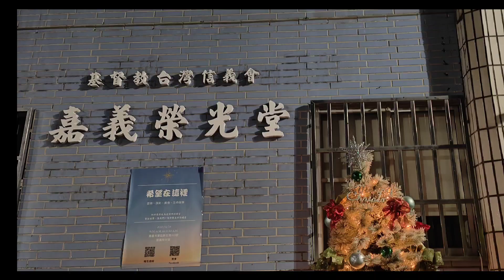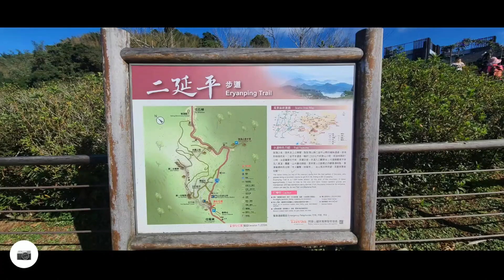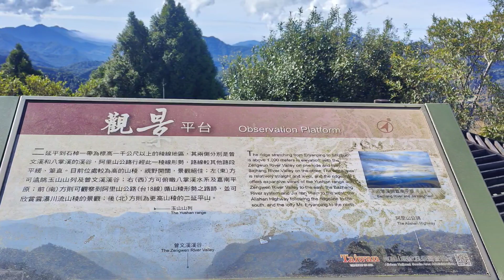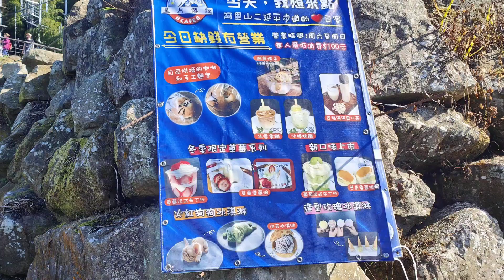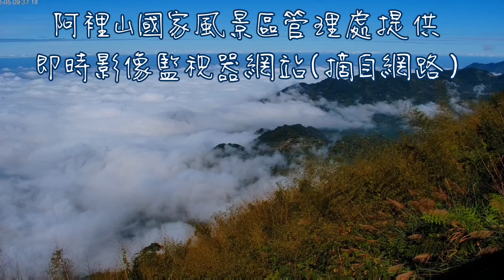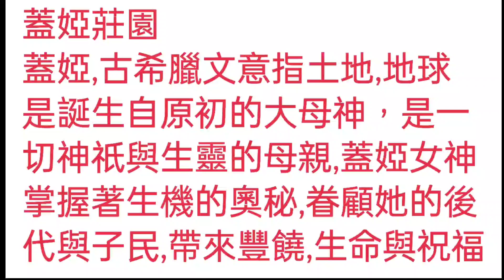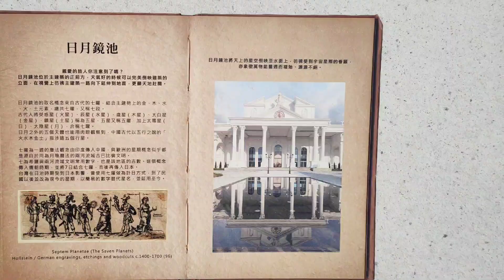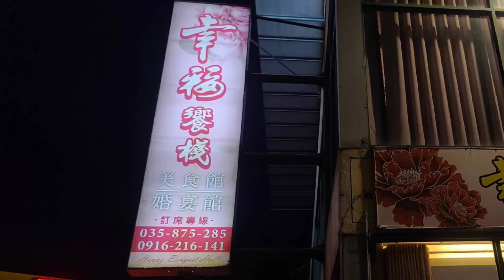2023 1205 義和里 嘉義二日遊 D2 二延平步道 蓋婭莊園